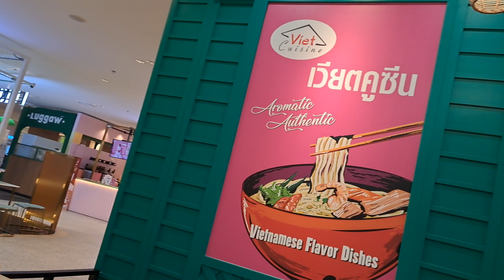สุจิต จันทร VLOG 400, อาหารเวียตนามก๊วยเตี๋ยวเฝ่อ